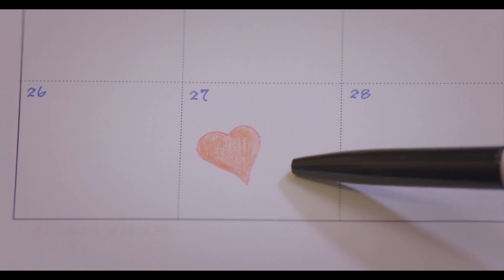灰姑娘與霸總同居卻遲遲不歸家，霸總吃醋索吻不許她離開自己視綫！